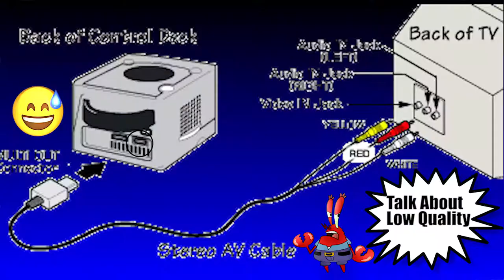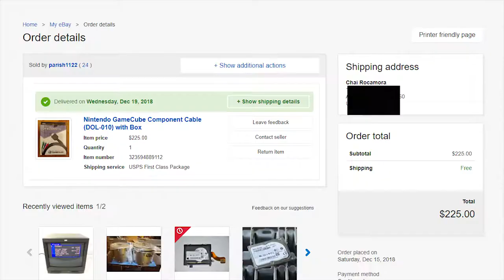GameCube Component Cables. Is It Worth It??? - Road to RGB | Chai_Rockyy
I think my credit score is getting higher now.

I bought the GameCube component cables which was really rare and very expensive. Let's see how it compares with other cables.

If you you are new to my channel make sure you check my other videos.